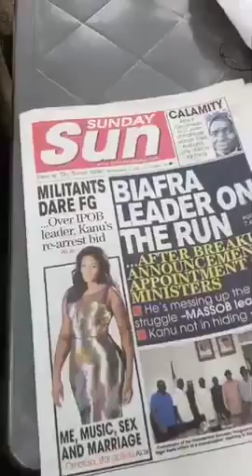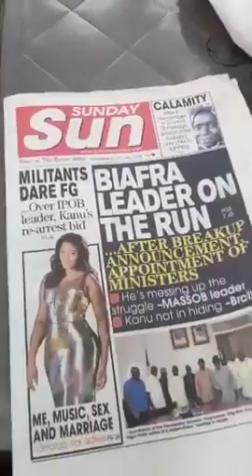BIAFRA: LISTEN TO KANU'S LATEST SPEECH TODAY. WHAT A SURPRISE TO NIGERIA AND BIAFRA!!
IPOB LEADER NNAMDI KANU MAKES A THUNDEROUR SPEECH THAT CAN CREATION WAR BETWEEN NIGERIA AND BIAFRA.